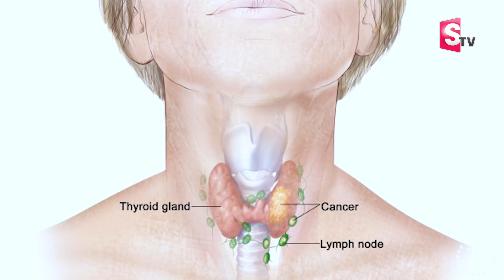Thyroid Problems in Women & Men in Telugu | Symptoms and Treatment in Telugu | Dr.Balaji Patel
Health is a state of complete physical, social and mental well being and not merely the absence of disease or infirmity. Health is thus a level of functional efficiency of living beings and a general condition of a persons mind, body and spirit, meaning it is free from illness, injury and pain. It is a resource of everyday life and a positive concept emphasizing physical capabilities.
Good health is a matter of great concern, to maintain it, healthy living and a disciplined life is a must. One of the best ways is to drink plenty of water as it reduces the risk of infection, keeps your skin healthy, reduces the risk of heart attack, burns body fat and regulates our body temperature.
                                                                                                                                                           -  SUMANTV Women Health